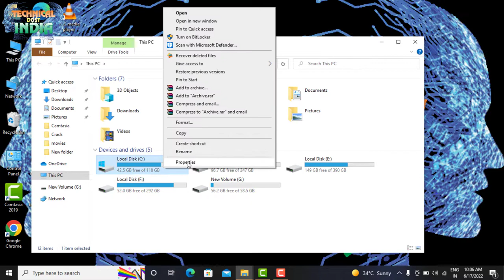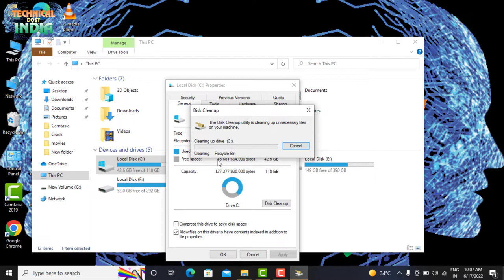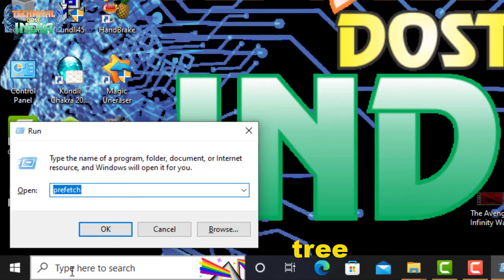Laptop/Computer Ko Fast🚀 Kaise Kare?|| 5 Best Tips to Speed🚀 Up Computer and laptop Performance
Computer Ko Fast Kaise Kare
#1 अनुपयोगी Softwares या Games को Uninstall करें।
#2 Recycle बिन को Clean रखें।
#3 Computer में Free Space रखें।
#4 Startup प्रोग्राम को नियंत्रित करें।
#5 Temporary Files को डिलीट करें।
#6 Desktop को Clean रखें।
#7 अच्छे और एक ही Antivirus का Use करें।
#8 Disk Cleanup का Use करें।
अनवांटेड स्टार्टअप प्रोग्राम डिसएबल करे ...
सिस्टम परफॉरमेंस सही चुने ...
डीफ्रेगमेंट एंड ड्राइव्स ऑप्टिमाइज़ करे ...
टेम्प फाइल्स डिलीट करे ...
डिस्क क्लीनअप करे :
Computer ko fast kaise kare windows 10
Update. Check करें कि आपके पास windows 10 का latest version है। ...
Restart. Computer restart करें और उन्हीं apps को खोलें जो आपके अभी इस्तेमाल करने हैं। ...
Uninstall apps. ...
Startup के समय apps limit करें ...
RAM add करें ...
Virus और spyware. ...
Disk cleanup. ...
Startup SSD जोड़ें